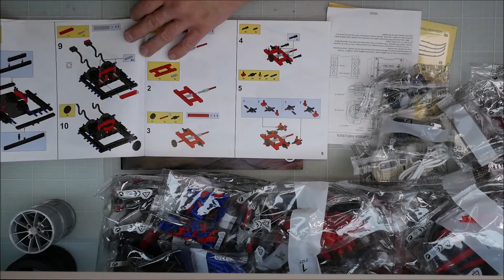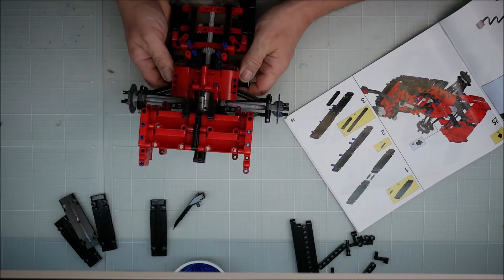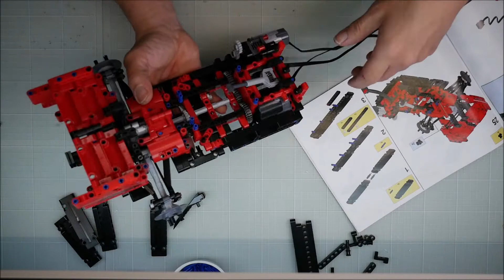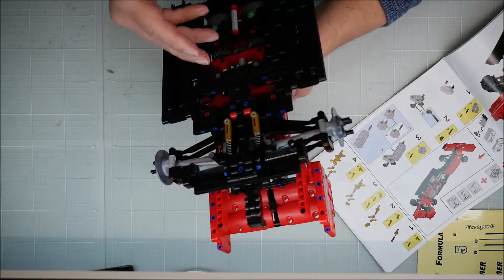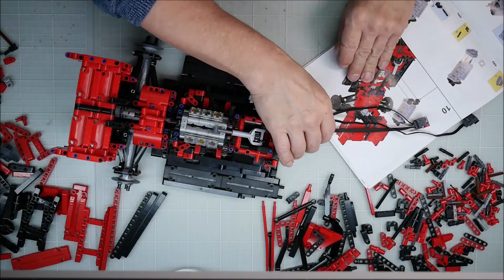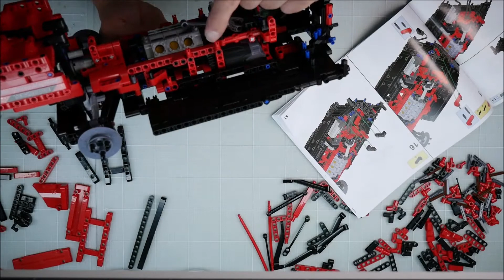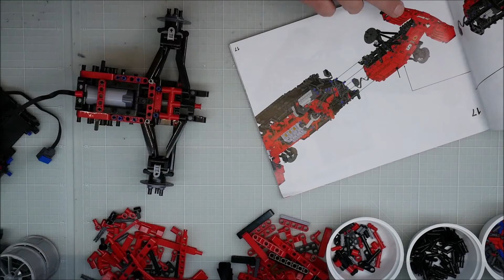Winner Bricks / F1 Renner 1436 / 1649 Teile / Zusammen Bau und in Fahrt / Leider Kaputtes Teil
Stelle das Modell vor, zeige den Zusammenbau leider auch ein Kaputtes Teil dabei. Klar zeige das Modell in fahrt.